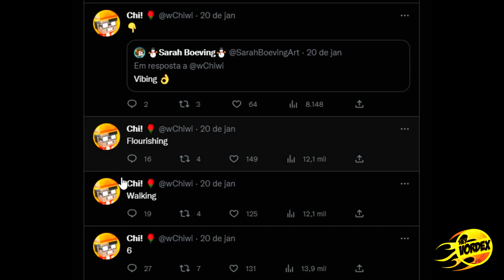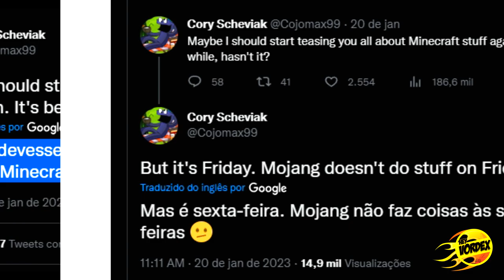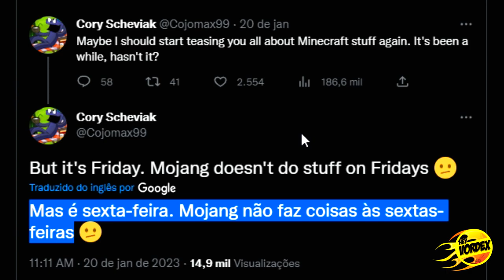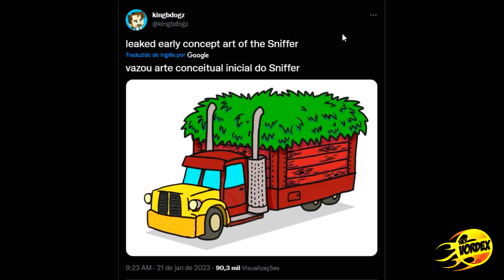MINECRAFT 1.20 - DESENVOLVEDORES COMEÇARAM A FALAR! NOVIDADES PODEM CHEGAR LOGO!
Hey, pessoal!
Neste vídeo vocês conferir algumas informações sobre o Minecraft 1.20, e a possível chegada dos novos recursos.